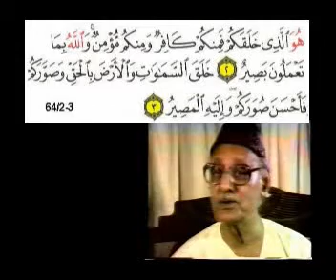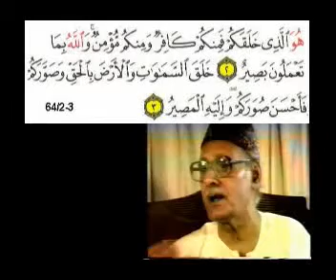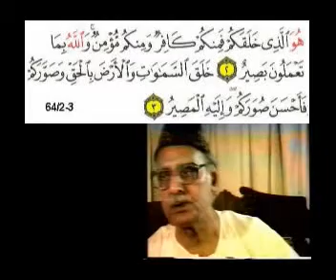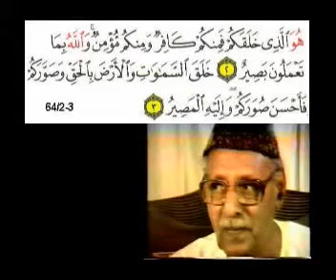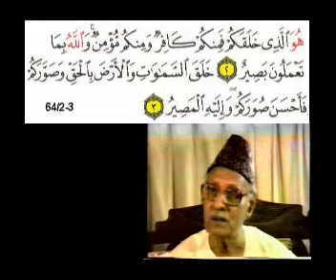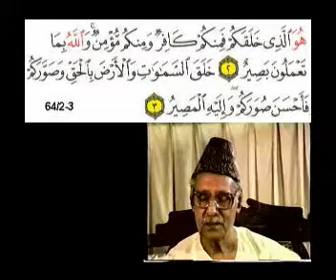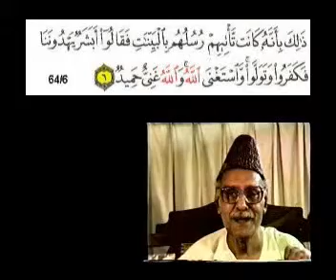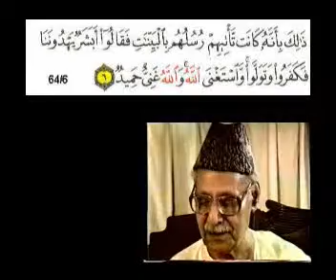New Video Lectures with Quranic Text 64 Surah Al Taghaabun Ayah 01 to 06 by Ghulam Ahmed Parwez